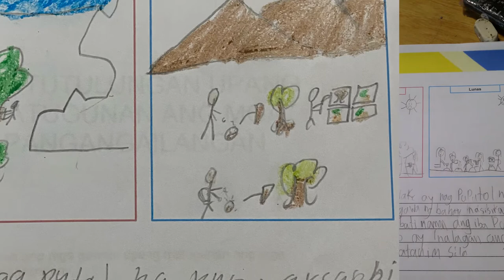Highlights of school year 2020 - 2021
A short highlights video of Dayspring Academy's students showcasing their talents, activities, and projects during their distance learning